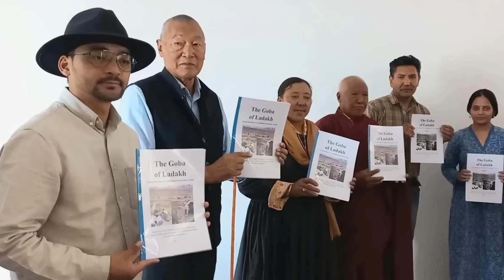Endangered Gobas of Ladakh...